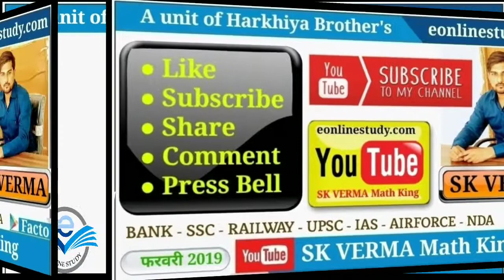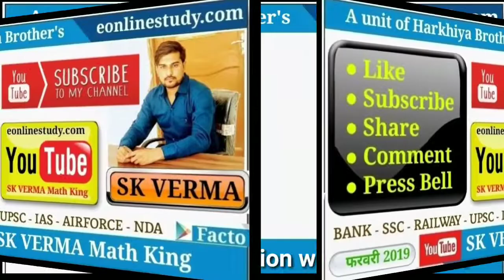मुख्यमंत्री और मंत्रिपरिषद | मुख्यमंत्री और मंत्रिपरिषद के बीच सम्बंध | मंत्री परिषद का गठन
✍️ इस वीडियो में हम  मुख्यमंत्री और मंत्रिपरिषद के बीच सम्बंध पर चर्चा करेंगे ।